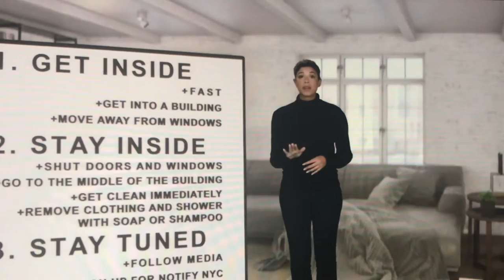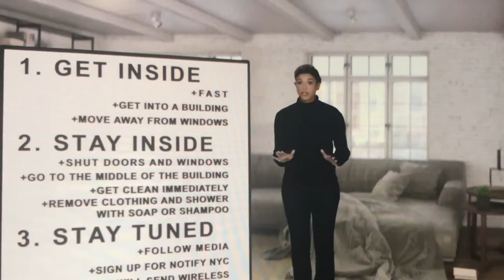Jiggie Gee Vlog 10 PREPARE 4 THE BIG ONE!!